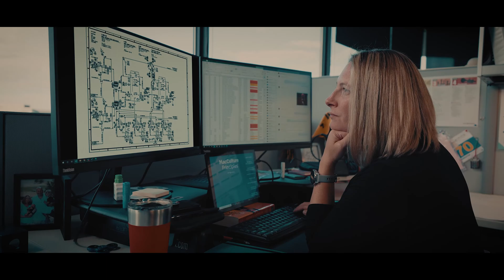Building Solid Connections to Construct Bold Projects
Project manager Jennifer Dodson never let the fact that few women become engineers deter her from her future goals. As a mom of two young girls, she is showing that anything is possible with hard work and dedication and that opportunities exist to break boundaries and create amazing things.

Jennifer Dodson:
Growing up, no one in my family had a college degree, but I understood that education can open doors. I've always been eager to understand how things work. With a strong interest in math and the encouragement of my teachers, I explored the field of engineering. I learned relatively few women become engineers, but I didn't let that deter me. And now, as a mom of two young girls, I want to show them that anything is possible with hard work and dedication. I will never forget visiting my first job site.

No longer just drawings on paper, the pieces were coming together right in front of me. I was hooked. I've learned a lot about myself throughout my career, how to evaluate risks and anticipate issues, not just react to obstacles. Whether I'm at my desk, on the road, or in the field, I immerse myself in my role. Every challenge has a unique solution. No two projects are the same. The connections I've made with the men and women in the field, at the firm, or with my clients have made it easy for me to speak up and pursue old solutions so that we deliver something extraordinary and improve the world around us.

There have been a lot of hurdles along the way, but it has been an incredible journey. I can't wait to see what's next. My name is Jennifer Dodson, and I'm an EPC Project Manager at Burns & McDonnell.